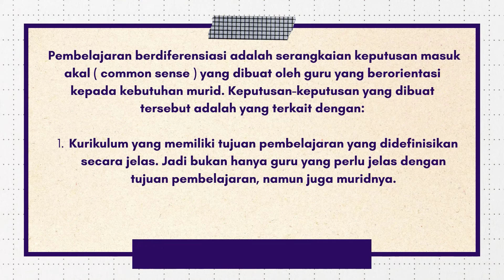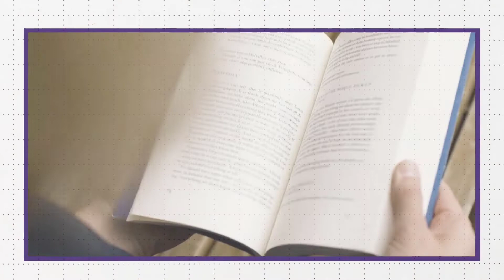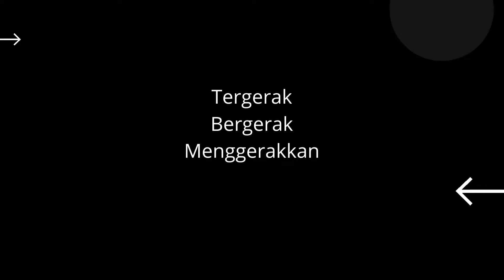Koneksi Materi pembelajaran Berdiferensiasi